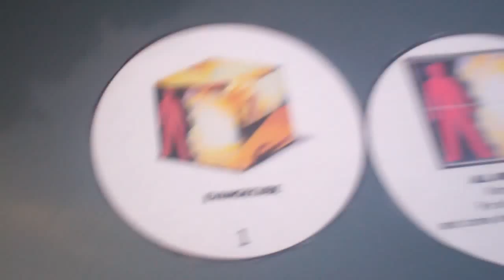The evange-circles.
1. The bad News. We are sinners. (Romans 3:23.)

2. The Good News. Jesus Christ who is God’s Son died on the cross for all of your sins. Romans 6:23.)

3. How am I saved?

4. Once saved, always saved.

                         Yes_ No_.